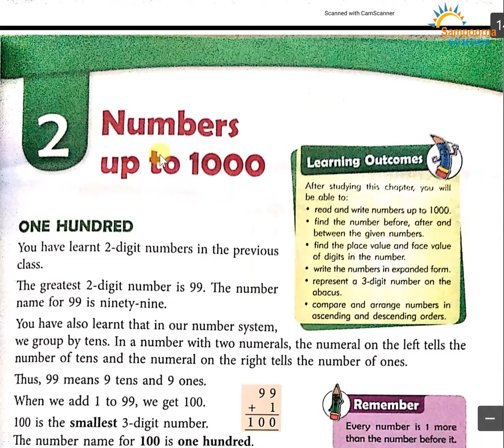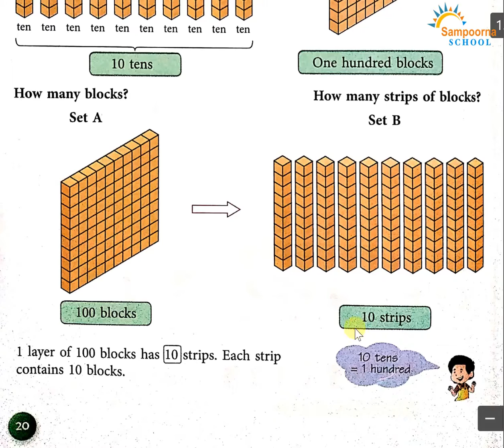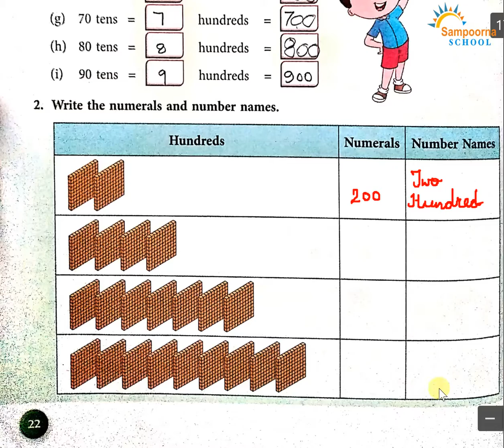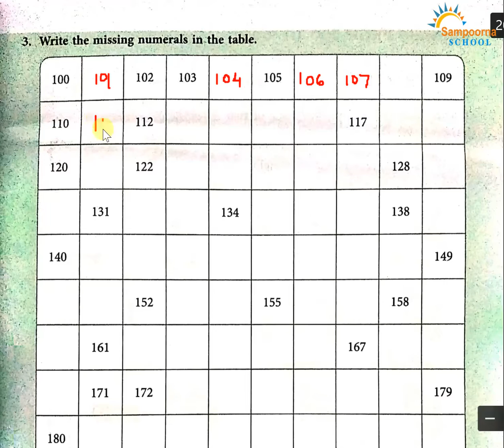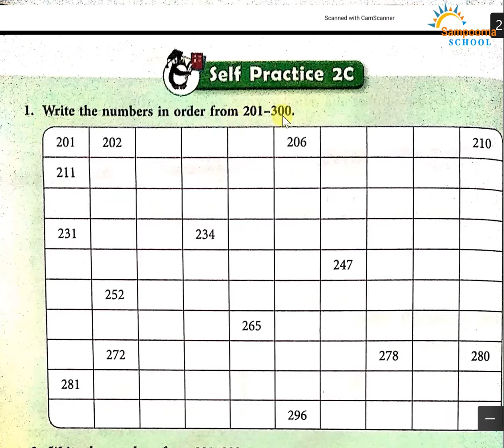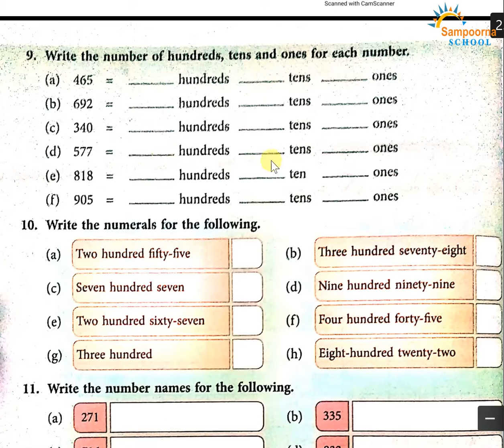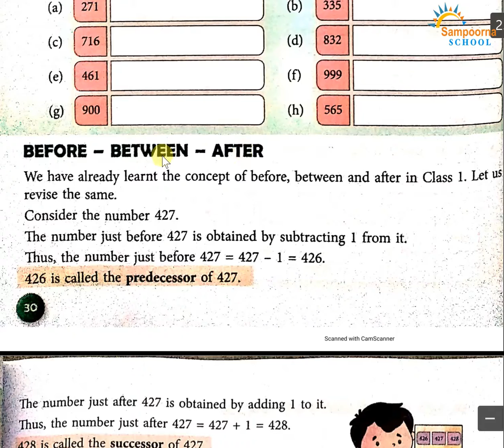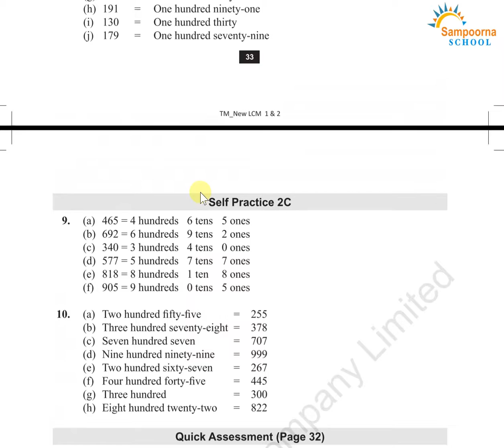Class 2, Maths, Chap 2, Part 1,Numbers upto 1000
Numbers upto 1000